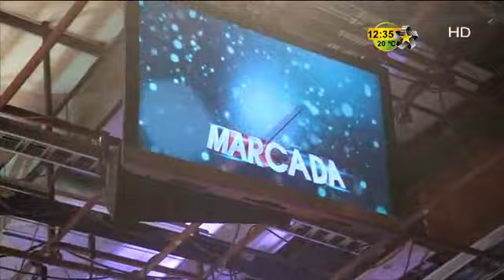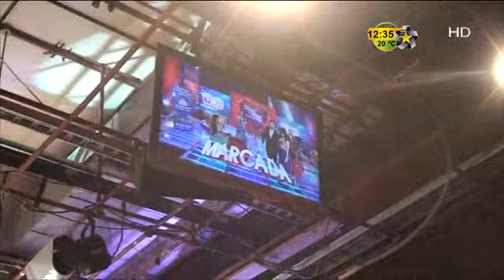Reporta Mister Grin desde la Final de Mitad y Mitad